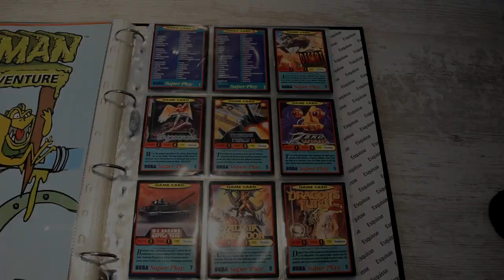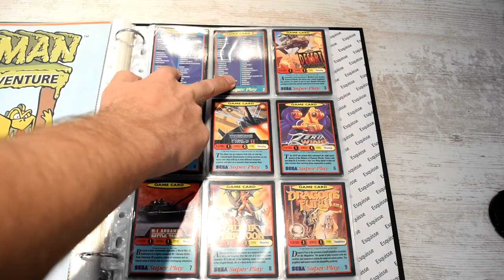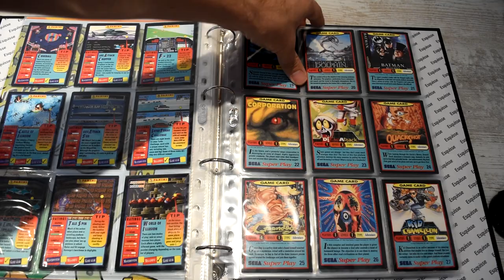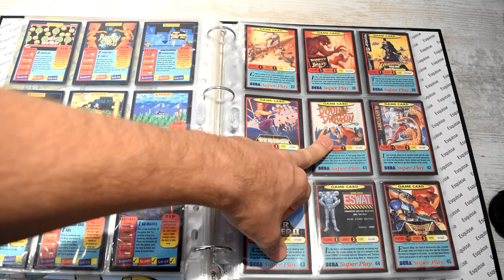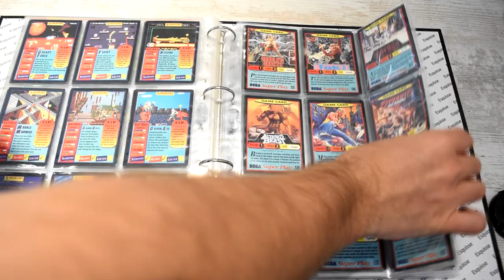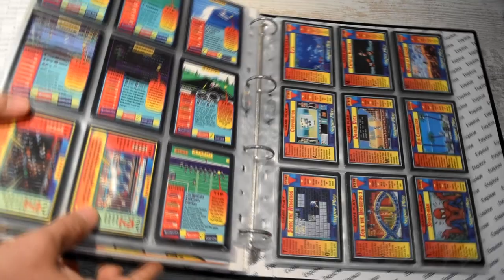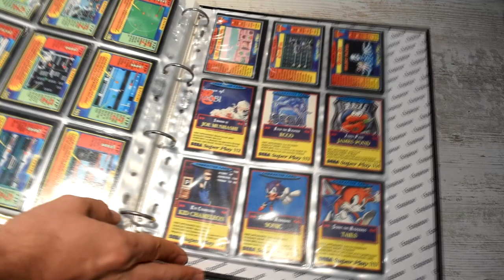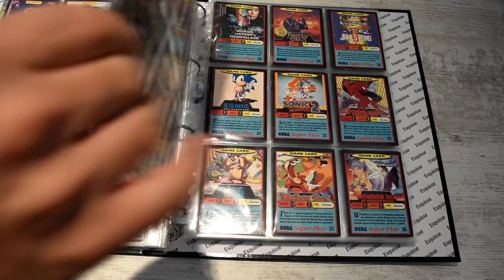Présentation des 120 Cartes Sega Superplay par PANINI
Sur une idée qui m'est venue en regardant une vidéo de l'ami PapaGaming, je vous présente ma petite collection complète des cartes SUPERPLAY de chez PANINI en collaboration avec évidemment SEGA.
120 cartes pour replongé au début des années 90 !

TRC